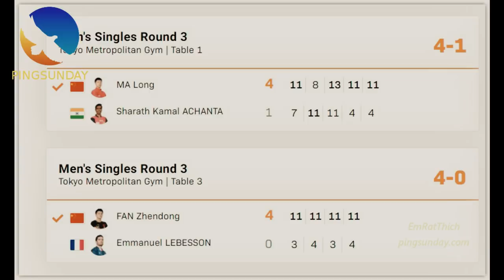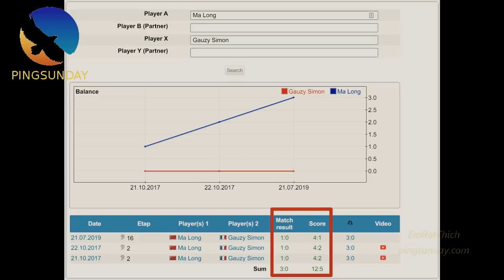Who will win? Ma Long vs Simon Gauzy | Round 16 Olympics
Table tennis at Olympics Tokyo 2020.
This is the vlog of EmRatThich.

Special thanks to Ma Short, WTT. Without their help, we can not finish this tutorial.

Devrim Uner
Marco Malvaldi
Hellbender
Mark Afuso
Jon Ferguson
nivekkan
Keith W Heintzleman
jeffrey cook
Alexander Zaytsev
Hüseyin Adalar